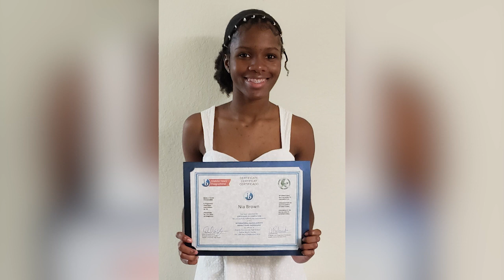Atlantic high school student to attend unique program at Harvard Medical School.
The DBPD would like to send a huge congratulations to Nia Brown. The Atlantic High School student has been selected to attend a special pre-med program at Harvard University Medical School.
The week long course will be held virtually this year. Nia says her ultimate goal is to be an Obstetrician/Gynecologist.

INTERESTING FACT: When Nia was 9 years old, her mother suddenly went into labor at home. Nia called 911 and helped deliver her baby brother!